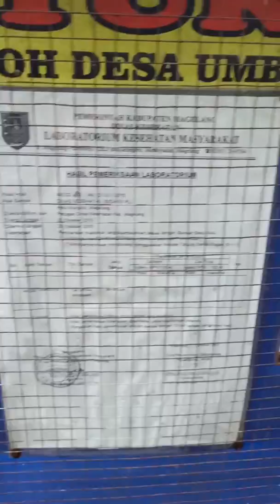Tuk umbul Ngropoh..air minum alami...👍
Datang saja silahkan